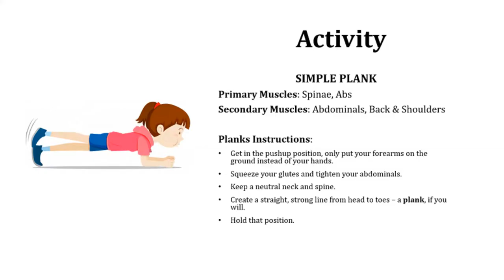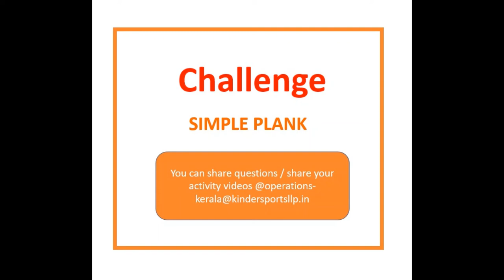Simple Plank | Week 3 - Activity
The plank is an isometric core strength exercise that involves maintaining a position similar to a push-up for the maximum possible time.

Primary Muscles: Spinae, Abs
Secondary Muscles: Abdominals, Back & Shoulders

Plank Instruction:

1. Get in the pushup position, only put your forearms on the ground instead of hands
2. Squeeze your glutes & tighten your abdominals
3. Keep a neutral neck & spine
4. Create a straight, strong line from head to toes
5. Hold that position